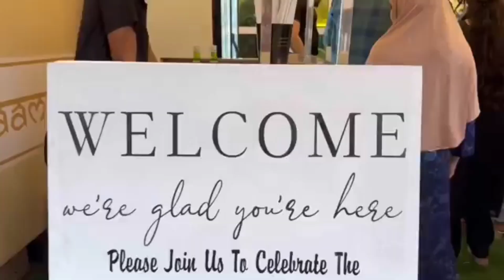Grand Opening 🤩|| Ma Sha Allah ❤️|| Finally Yeh Din Bhi Aa Gaya 🥰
Dosto Aaj Maine Is video me meri voiceover ke zariye Aapko bataya ki Aaj hai grand opening saba and Sunny ke restaurant ke.Umeed Karti hu ki Aap sab ko yeh video bhut pasand aayegi Thank you so much.

Queries Solved
1. Dipika kakar Letest video
2. Dipika ki duniya vlog
3. Dipika ki duniya
4. Dipika kakar baby video
5. Dipika ki duniya
6. Shoaib Ibrahim Video
7 Saba ka jahan video
8. Shoaib Ibrahim
9. Dipika Ibrahim
10. Saba Ibrahim Queries Solved
Dipika kakar Letest video
 Dipika ki duniya vlog
 Dipika ki duniya video
 Dipika kakar baby video
 Dipika ki duniya
 Shoaib Ibrahim Video
 Saba ka jahan video
 Shoaib Ibrahim.
Dipika Ibrahim
 Saba Ibrahim
ramadan
ramadan 2023
sehri vlog
iftaar vlog
iftar time
Saba ibrahim roast
coffee bee roast
shoaib smoking vlog
shoaib ibrahim smoking vlog
dipika kakar IVF pregnancy
Saba ibrahim Umrah vlog
Saba ibrahim pregnant
Saba ibrahim pregnancy
ajmer Sharif vlog
maudaha to mumbai
dipika vlog today
Saba ibrahim Mumbai aa gai
Saba ka jahan today vlog
Saba ka jahan new vlog
Neha faizi new vlog
Neha faizi roast on dipika
Dipika Kakar Pregnant
Deepika kakar ibrahim
Saba Umrah vlog

Video courtesy : Dipika ki duniya

THIS VIDEO IS JUST FOR FUN AND NOT INTENDED TO HURT ANYONE'S FEELINGS WHETHER LIVING, DEAD OR PURELY COINCIDENTAL.